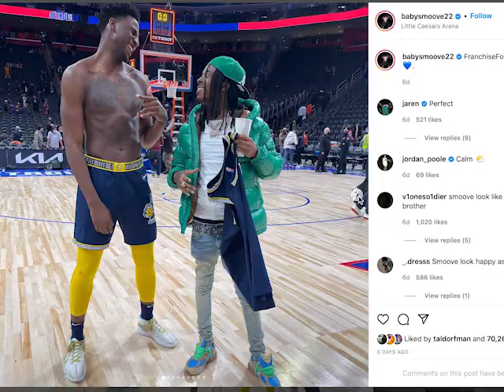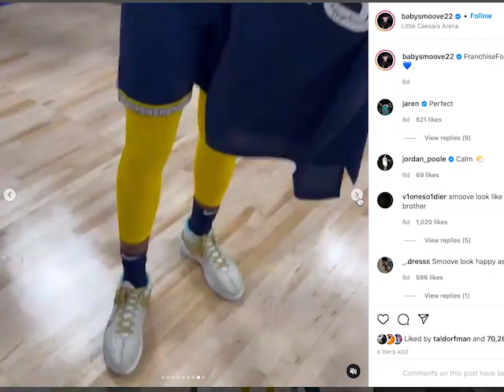Baby Smoove swaps jerseys with Jaren Jackson | CT's Home Videos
Baby Smoove swaps jerseys with Jaren Jackson of The Memphis Grizzlies